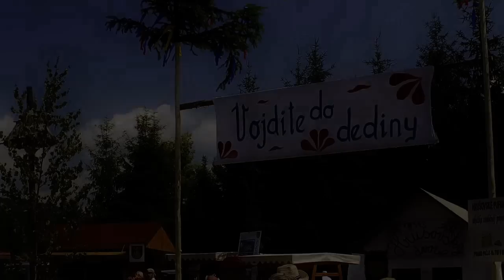Dobrá Niva v Detve 2011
Nafotil a spracoval Ján Cúth